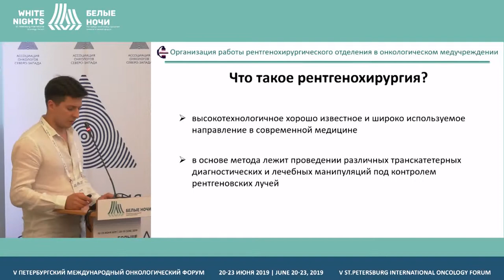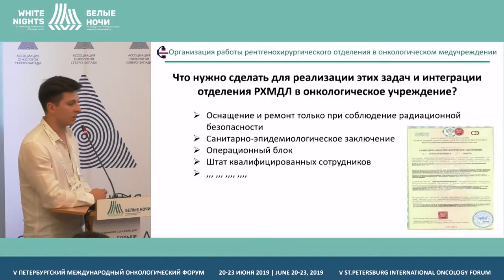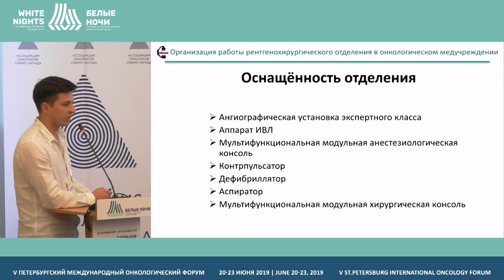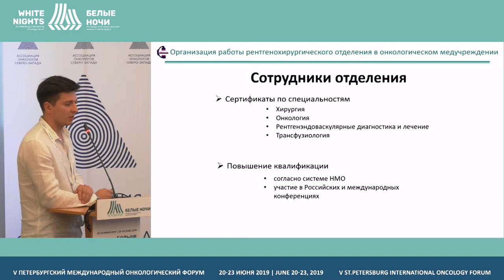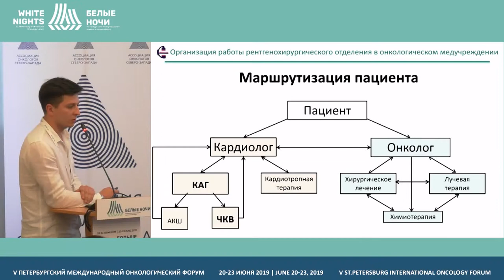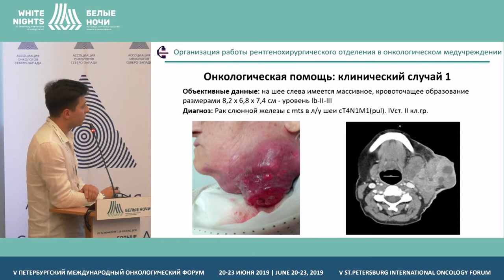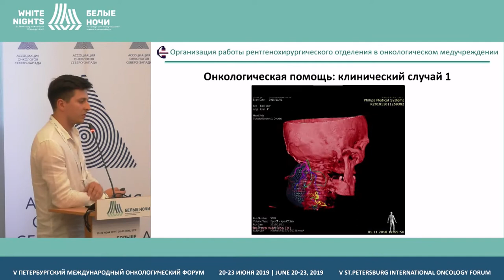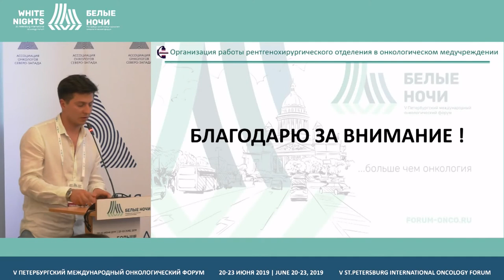Работа рентгенхирургического отделения в целях оказания кардиологической помощи онко пациентам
Надинский Дмитрий Олегович, МРНЦ им. А.Ф. Цыба - филиал ФГБУ "НМИЦ радиологии" Минздрава России, Обнинск